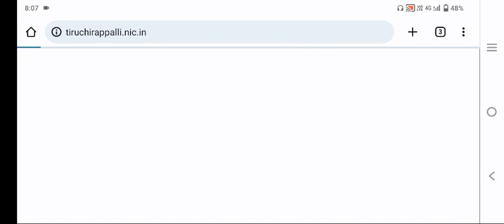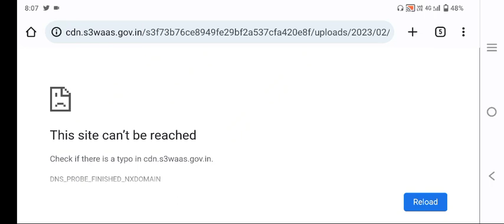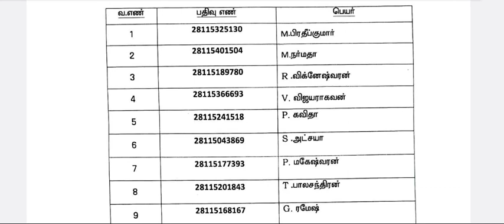village assistant result 2022 | village assistant selection list 2023 |village assistant exam result